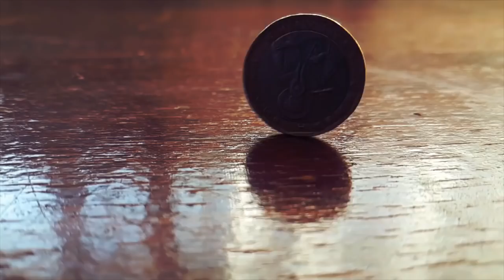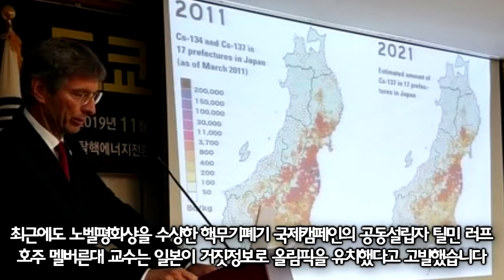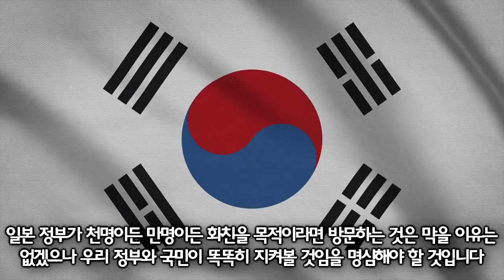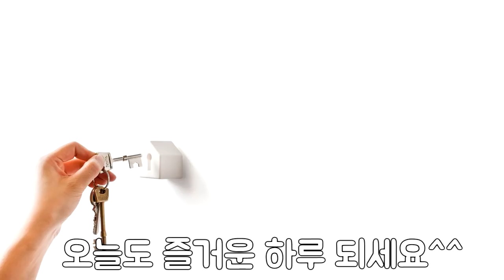아베의 2인자 갑자기 1000명 규모 올여름 한국방문 계획이 소름돋는 진짜 이유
2020년 새해 더욱 건강하시고 행복하시길 기원합니다!
영상들은 관련 기사, 도서 등의 팩트를 바탕으로 재구성 되며
보다 쉽고 재밌게 전달하고 공유하는 지식&정보 채널입니다
부족하지만 더 좋은 방송을 위해 열심히 노력하겠습니다